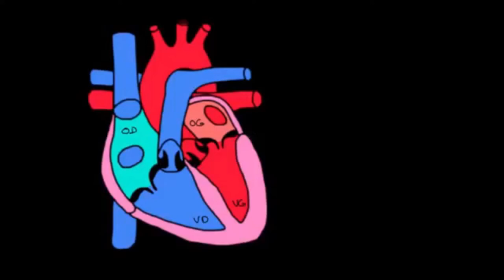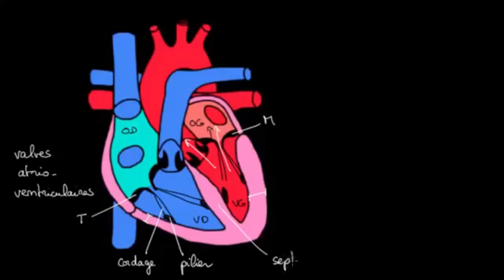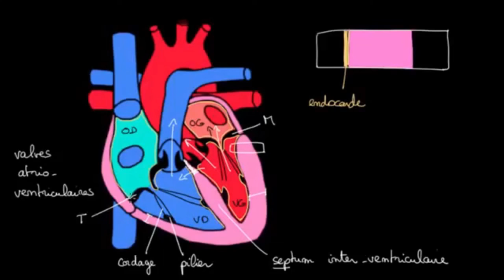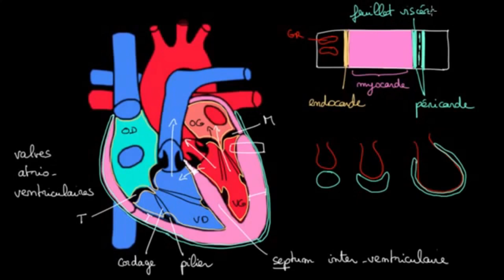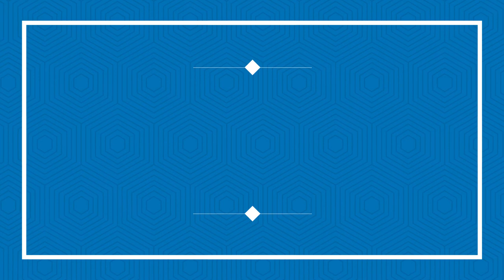Anatomie et physiologie des parois et cavités cardiaques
Les parois sont essentiellement formées par une tunique musculaire, le myocarde contractile.
Une membrane très mince, endothéliale, continue, tapisse intérieurement la cavité cardiaque et ses annexes (valvules et piliers) : c'est l'endocarde, dont le rôle principal est d'éviter la coagulation du sang au contact de la paroi cardiaque.
À la périphérie, le myocarde est recouvert d'une enveloppe protectrice, le péricarde, enveloppe formée d'une séreuse à deux feuillets et d'une gaine fibreuse superficielle, ce qui amène à distinguer le péricarde séreux et le péricarde fibreux.
L'existence anormale d'un épanchement liquidien à l'intérieur de la séreuse crée une péricardite qui peut comprimer les oreillettes, en perturber le remplissage.